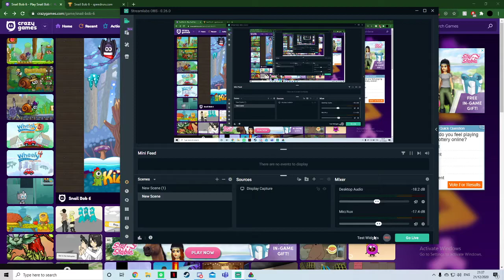New SB 6 WR 7:31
Just me speedrunning Snail Bob 6, one of the greatest games of all time.